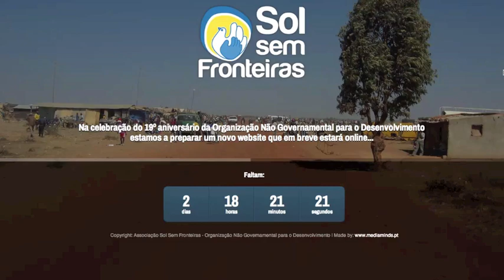O Sol virtual vai nascer!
No dia do 19º aniversário Solsef, vamos lançar mais uma novidade.